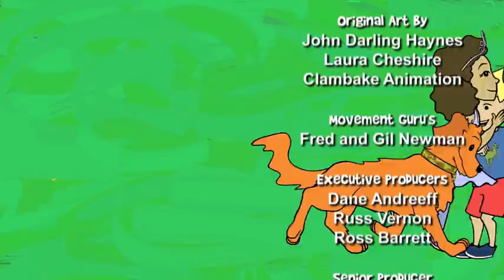Episode 110 - Follow the Leader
The Gumbo Gang finds adventure playing Follow the Leader!